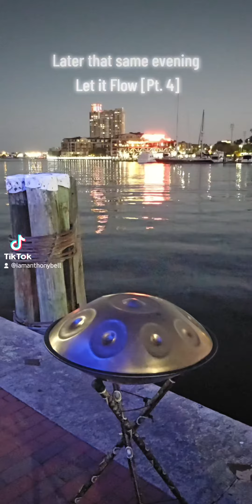[Pt. 4] Let it Flow. Later that same evening